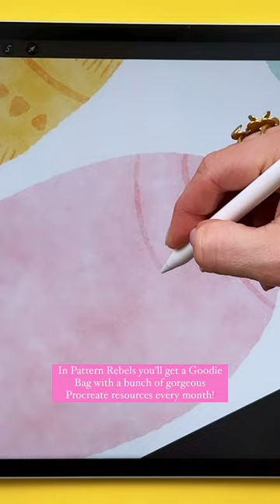Wanna get your hands on some fun pattern Procreate brushes?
Wanna get your hands on some fun pattern Procreate brushes? In this month's Goodie Bag you'll get some stunning inky brushes AND some yummy watercolor brushes, so that you can create a super cute Easter eggs pattern.